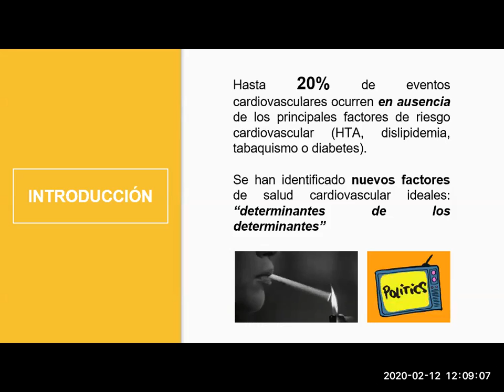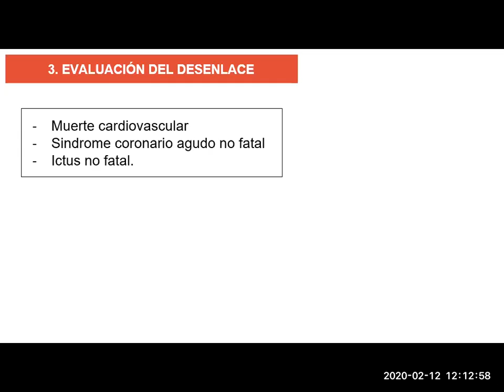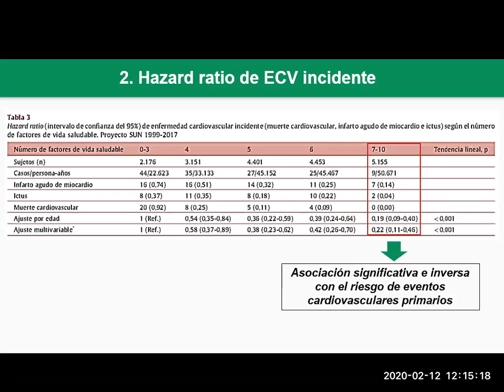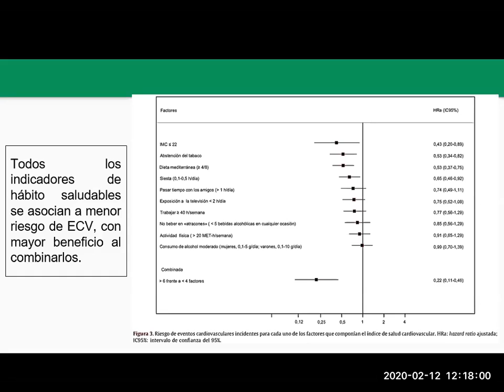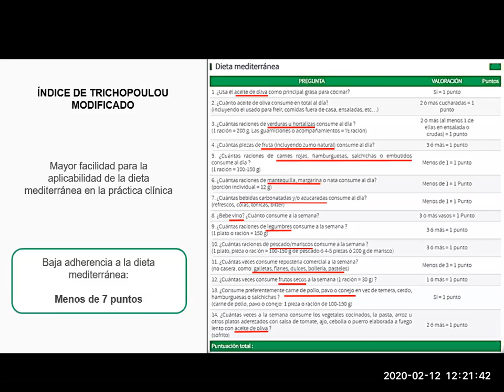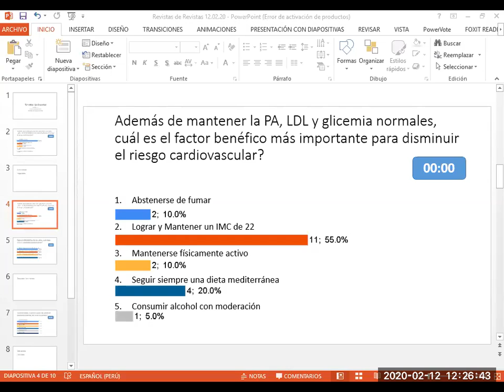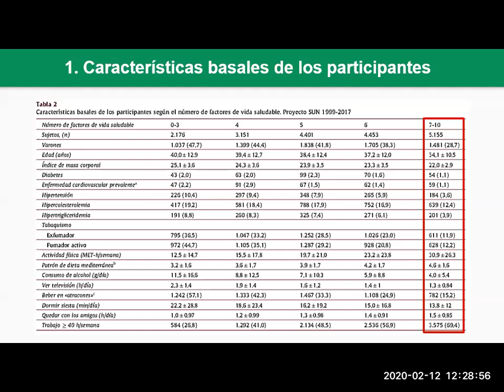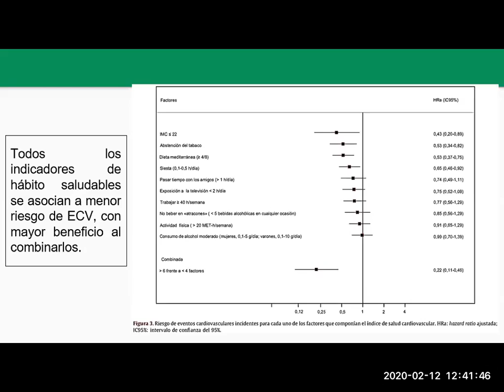Factores benéficos de salud cardiovascular en menores de 40 años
Revisión de revista y discusión de un artículo español acerca de lograr reducir el riesgo cardiovascular en personas menores de 40 años sin usar valores de laboratorio utilizando un "índice de estilos de vida saludable".
Expone el interno de medicina de la UPCH Sergio Abanto y contamos con las opiniones de la Dra. Diana Rodríguez del hospital Loayza.

El artículo puede leerlo abajo en el link:

Relación entre un índice de estilo de vida saludable y el riesgo de enfermedad cardiovascular en la cohorte SUN